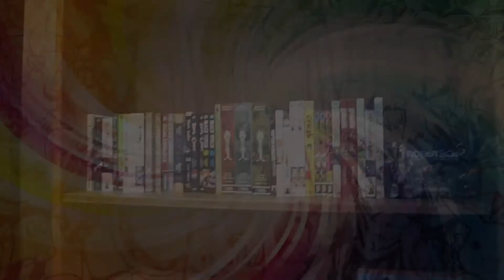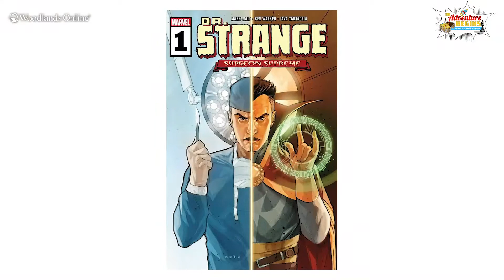The Adventure Begins Show - 042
Events, Comics, TAB Talk, MAIL CALL! and... Star Wars Christmas Special!